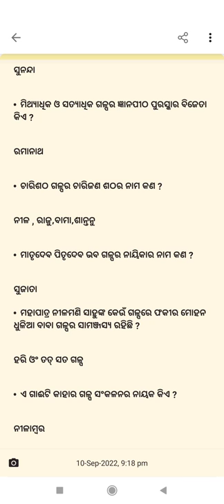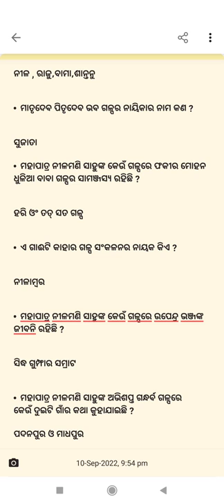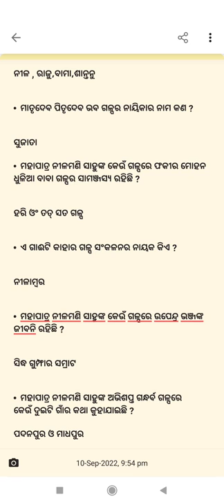ଗାଳ୍ପିକ ମହାପାତ୍ର ନୀଳମଣି ସାହୁ (part-୧) NET,JRF,SSB ପାଇଁ ଉପଯୋଗୀ।